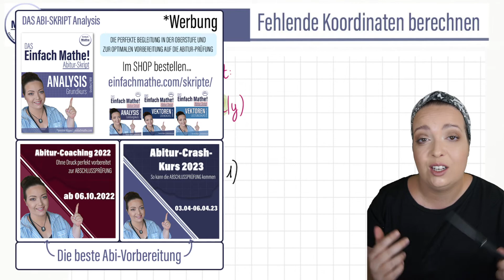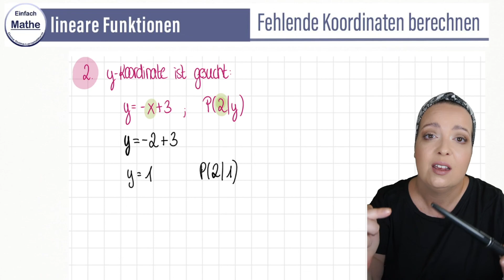Fehlende Koordinaten mit linearer Funktion berechnen | x berechnen | y berechnen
Heute sprechen wir darüber, wie du eine gesuchte x-Koordinate bzw. eine gesucht y-Koordinate eines Punktes berechnest, wenn denn die jeweils andere Koordinate und eine lineare Funktion gegeben sind.